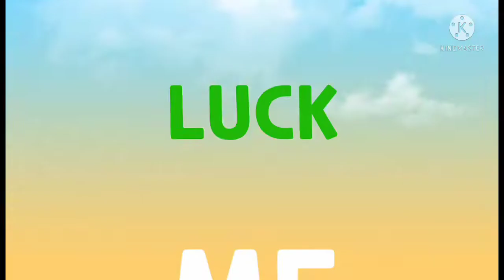Are you looking for a cheaper price this Holiday season? come with me I'll show you around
Around Amongkio Avenue 8